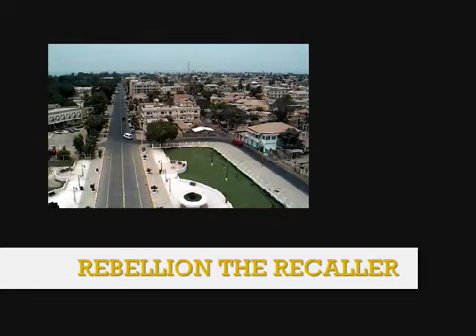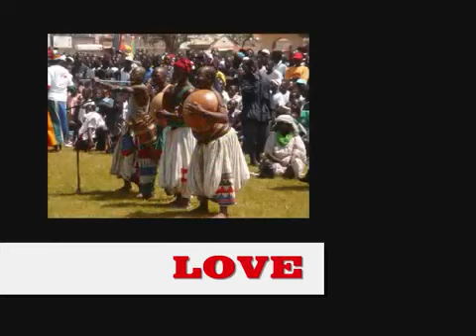Rebellion the Recaller the Gambia Reggae music